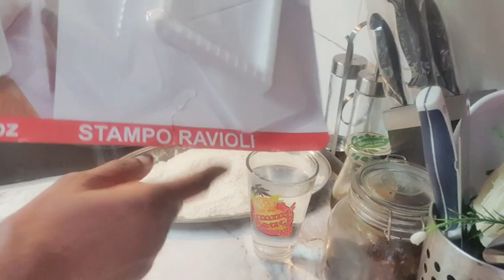caagi sambuska ka faideyso ramadaan ka ku sameyso